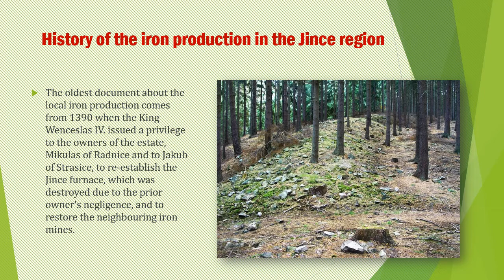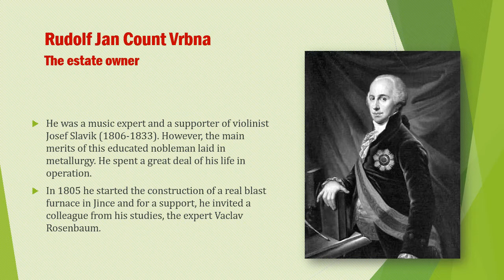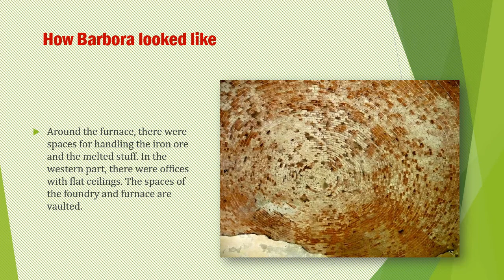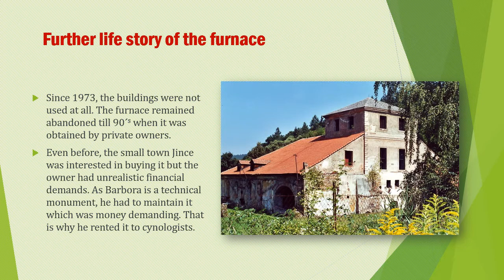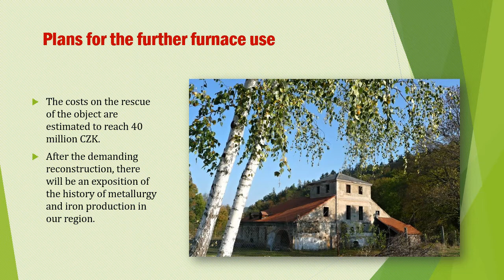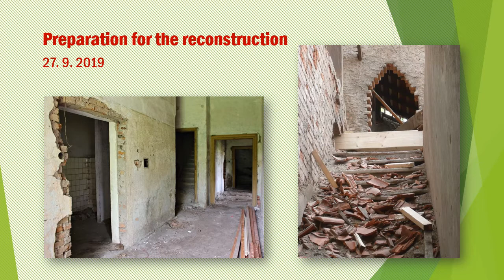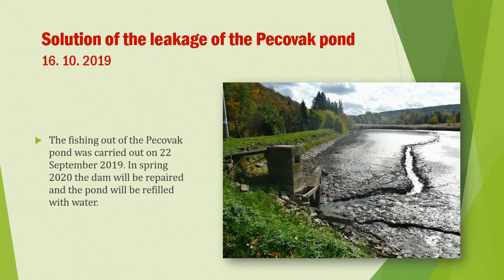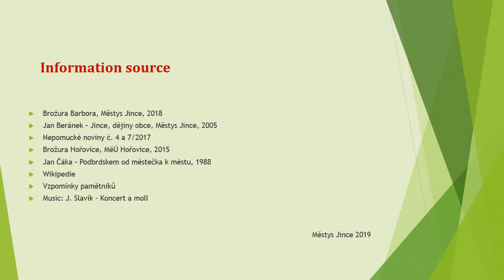BARBORA - the blast furnace in Jince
Barbora - a unique technical monument of the European importance